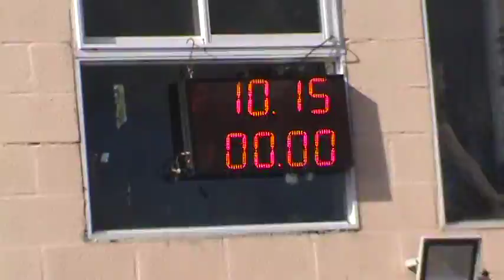Domingo 18 De Septiembre 2016 Picadas De Avellaneda El Canal De Todos